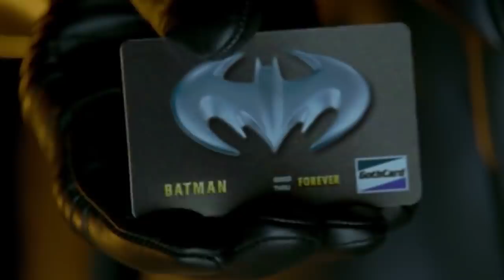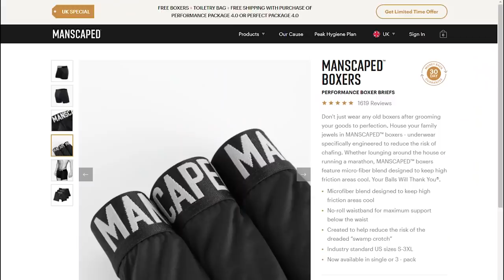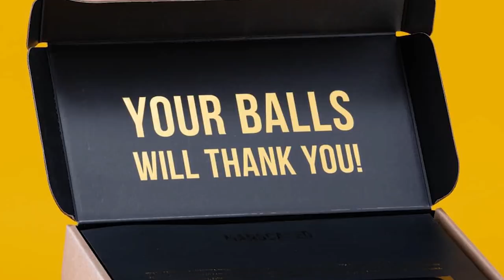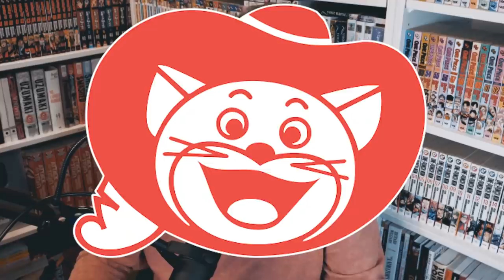100% Blind NARUTO Review (Part 8): Pain's Assault Arc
I've wanted to review naruto for years and with it being a 100% blind review, it made me all the more excited!

I've covered One Piece, Dragon Ball and Attack on Titan over the last 2 years and today I'm embarking on my second largest journey to date! The 700 chapter long Naruto following the adventures of Sasuke, Sakura and the titular Naruto as they learn to harness their chakra and perfect their ninja skills!

Today we're covering Pain's Assault Arc!

-Pushing me Away (Cover by Inner Echo)
-Batman Theme (Remix by FantoM.P.R.)
-Senya (Cover by Marcos Cauich)
-Logic and Trick (Great Ace Attorney)
-Sasuke's Theme (Unreleased Version)
-Anger (Cover by AniAtama)
-Wind (Some Piano Cover I forgot where I got :()
-Rocky's Theme (Performed by Universal Symphony Orchestra)
-Girei (Cover by Husky Kid)
-Emergence of Talents
-Haku's Theme
-Crimson flames (Cover by Daviallon)
-One Step Closer (Cover by Sam Whitaker)
-Tragic (Shippuden)
-Loneliness (Cover by ERHU)
-Shippuden's Theme
-Toumei Datta Sekai (Cover by Aizaack)

-Uncredited music from Naruto Ultimate Ninja Storm Revolution